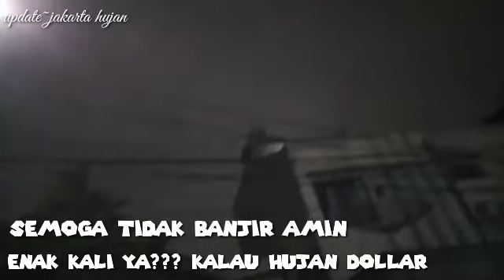Terupdate~jakarta pusat di guyur hujan